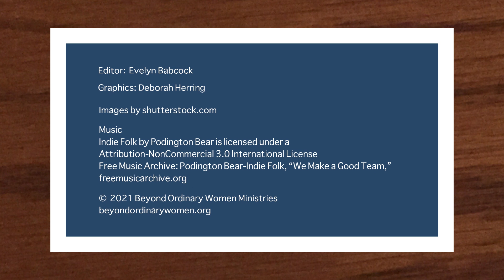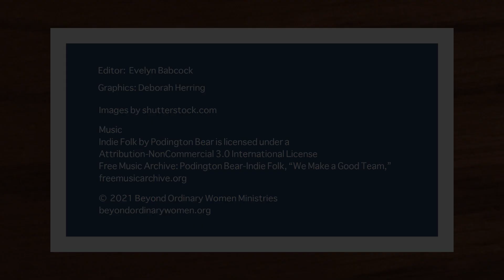Justice in the Bible 2 - Old Testament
In this second of three videos on Justice in the Bible, Nika Spaulding shares what we learn about justice from the Old Testament.